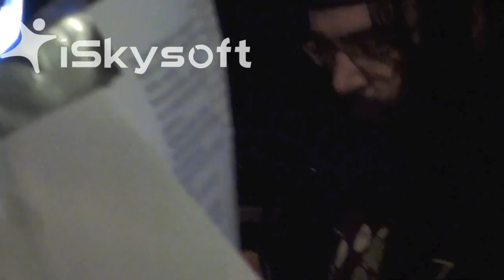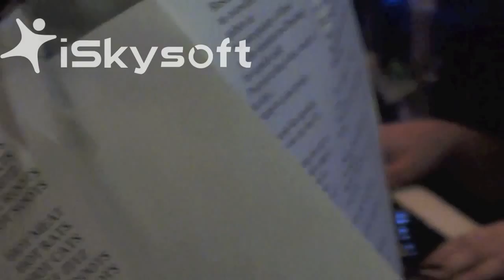Tendris - D'lo's Apology and Droz's Requiem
Darren Drozdov, (born April 7, 1969) is an essayist, former NFL player and retired professional wrestler who competed in the World Wrestling Federation in 1998 and 1999 under the ring names Puke and Droz.
Drozdov is quadriplegic due to a neck injury sustained from a failed wrestling maneuver, poorly attempted by the horrible and very unentertaining wrestler D'lo Brown. Droz has regained most of the use of his upper body and arms, hopefully he will use them one day in a rematch against D'lo on Sunday Night Heat in a time machine going back to mid 1999.